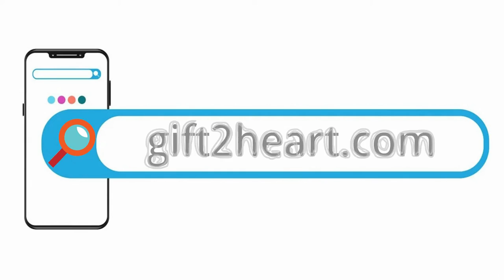Synthetic Invisible Textured Perm Hair Pad Piece Hair Extension Clip In